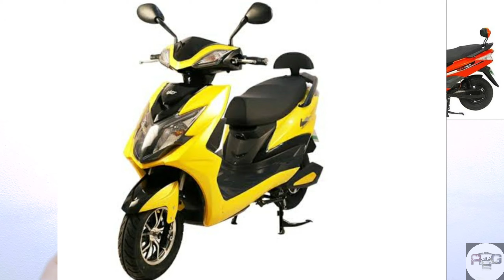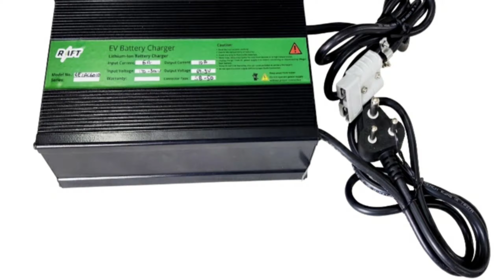500 Km range in single charge || RAFT MOTORS || Price,features,range|| INDUS NX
500 Km range in single charge || RAFT MOTORS || Price,features,range|| INDUS NX

Namskar, shashriakal, addab mere pyare dosto

India's No. 1 Electric Scooters
ARAI and iCAT approved Electric Vehicle
RAFT LiFePO4 Batteries One Lakh KM or Three Years Warranty

आपको मोटरसाइकिल और स्कूटी की कोई भी जानकारी चाहिए तो आप मुझे फेसबुक और इंस्टाग्राम पे  मैसेज कर सकते हो

Apka Bike Guru

I am not owner of any content which I used in my video all resource like picture or video from google Or any other helpful site which help us to explain our video nicely or deeply so i credit to my all work to Google or any other sites. If I used any others content then I will definitely credit to him thanks I hope all owner understand to me if I used some content in my videos thanks again to all owners.